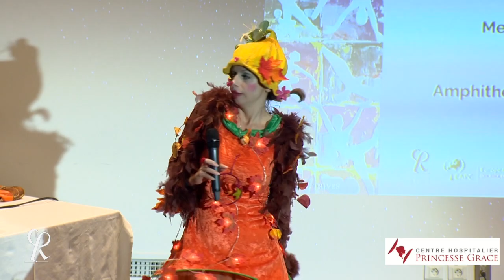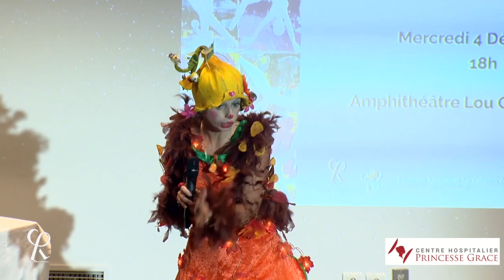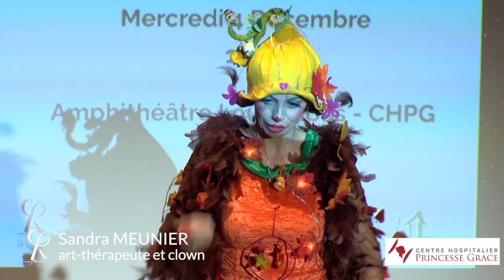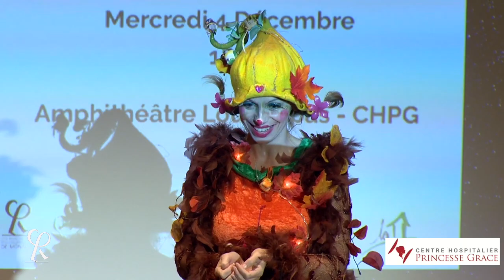TABLE RONDE // LES SOINS PALLIATIFS DANS LA MODERNITÉ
Les soins palliatifs dans la modernité

Table ronde du mercredi 4 décembre 2019
Organisée en partenariat avec le Centre Hospitalier Princesse Grace

Robert Maggiori, philosophe et membre fondateur des Rencontres Philosophiques de Monaco, Sandra Meunier (Clown Anabelle), l'European Association for Palliative Care, le Dr Le Piana et JATALV.